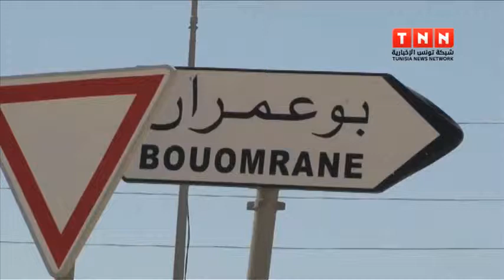قفصة: نجاحات أمنية في مواجهة شبح الإرهاب 11-07-2015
بعد عملية سيدي عيش في ال28مارس الفارط التي انتهت القصاءعلى مجموعة من قيادات التنظيمات الإرهابية تأتي عملية بوعمران من معتمدية القطار التي مكنت هي الاخرى من القضاء على خمسة أخرين من بينهم مراد الغرسلي المصنف عنصر خطير
تقرير أحمد العقوني
تصوير أيمن الزوالي